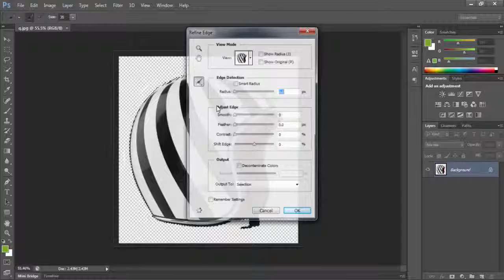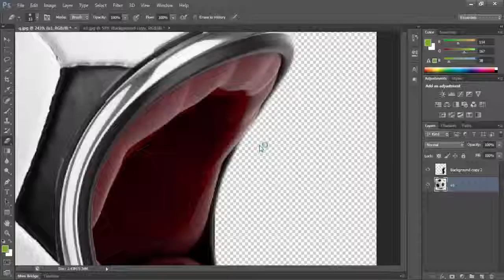Helmet Head Tutorial || PHOTOSHOP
thnx for watching guys. hope guyz hav a wonderful day